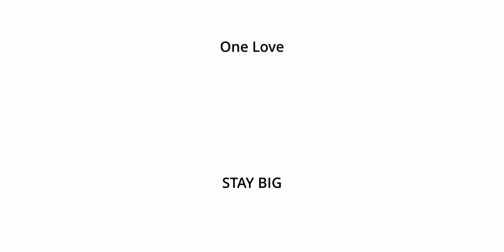BIG BOIS Q&A: five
0:00 INTRO
0:15 CLAP

1:00 Q1: Gym Playlist
Rudolf Stolz: „Was steht in eurer Gym-Playlist ganz oben, bzw. was ist euer Treadmill-Song?“

4:22 Q2: Lieblingssänger
Daniel Watts (Street to the Ocean): „Lieblingssänger im Metal-Genre?”

5:23 Q3: Lernmomente
Viktor Sohm (Prllnkrch / KaltWeiss): „Welche Dinge hätte ich früher wissen sollen?“

11:28 Q4: Gute lokale Bands
Viktor Sohm (Prllnkrch / KaltWeiss): „Gibt’s irgendeine lokale Band, die ich legitim gut finde, also mir freiwillig regelmäßig anhöre und ich auch hören würde, würde ich die Leute in der Band nicht kennen?“

15:00 Q5: Belästigungsvorwürfe
Flo Kössler: „Wieso gibt es in der Metal-Szene gefühlt mehr Belästigungsvorwürfe und mehr Vorwürfe von Sex mit Minderjährigen (vor allem bezogen auf Bandmitglieder) als in anderen Genres wie z.B. Pop, Rap, etc.?“

18:06 Q6: Härtere und technischere Stile als Mainstream
Flo Kössler: „Was denkt ihr, wieso viele Leute sich mit der Zeit immer mehr für härtere oder technischere Metal-Stile interessieren und glaubt ihr, dass ebendiese Stilrichtungen irgendwann auch mehr im Mainstream ankommen?“

21:38 Q7: Social Justice Warriors und ihren Einfluss
Martin Ramisu, (Skydown): „Wieviel Einfluss haben Social Justice Warriors eurer Meinung nach auf die Kreativität der Zukunft, wird der Kunst ein Maulkorb aufgesetzt werden?“

27:15 Q8: Solidaritätszeichen
Jörg Varga, (Call The Mothership/Van Tempest): „Wie wichtig sind Zeichen der Solidarität im Internet. Also nur BLM, sondern generell auch in die Szene gerichtet (sprich Locations, die gesperrt sind, Leute, die nicht arbeiten können, Künstler, die nichts machen können)?“

Support your local underground!
One love.